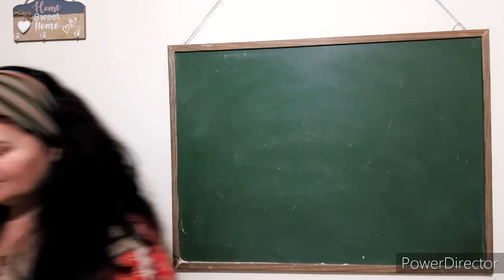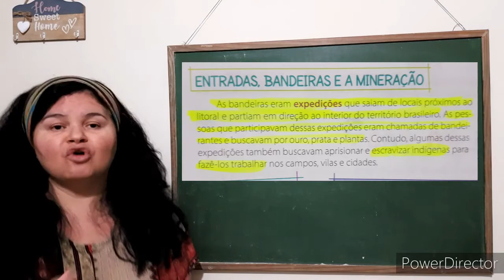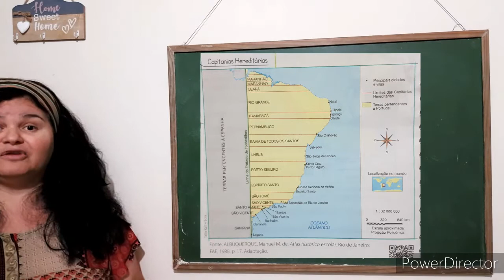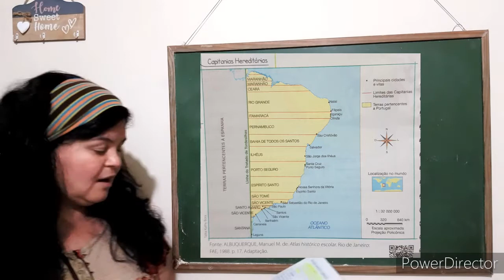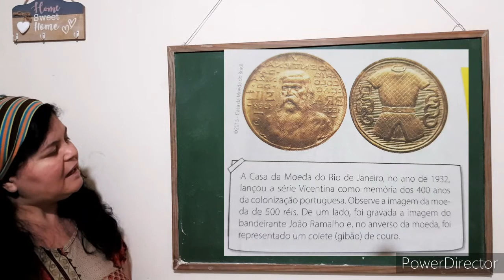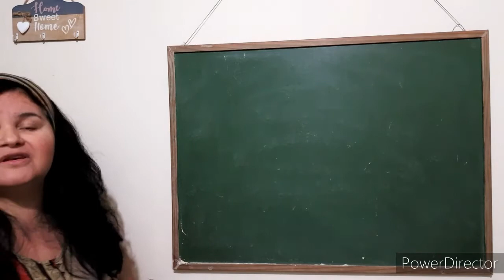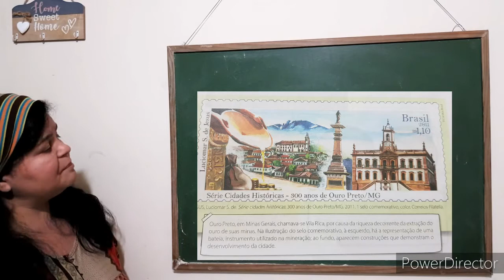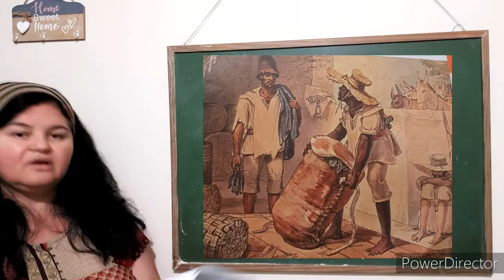6° aula de HISTÓRIA 8 de julho de 2020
6° aula de HISTÓRIA para meus alunos do quarto ano B do colégio Órion.

Conteúdo:
- Entradas, bandeiras e mineração.